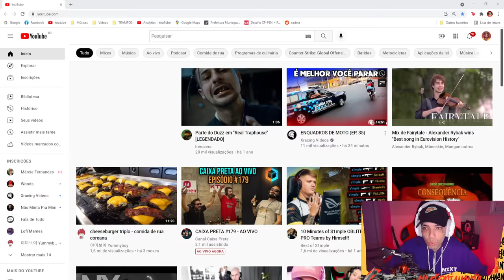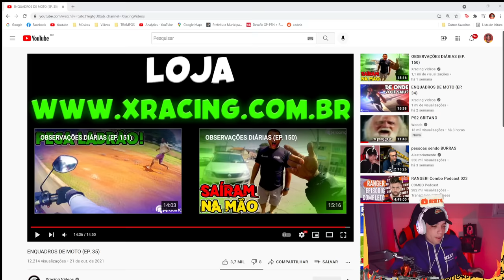ESSA FUGA DEU ERRADO - XRACING (EP. 35) ( Aleatoriamente React )